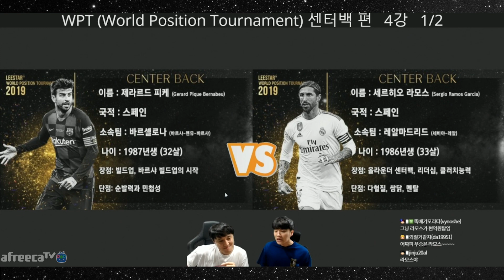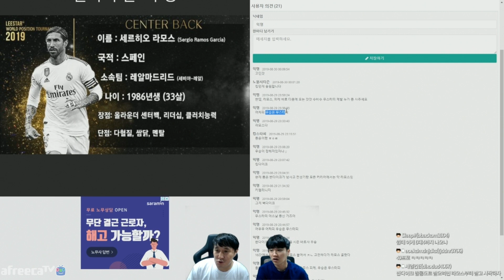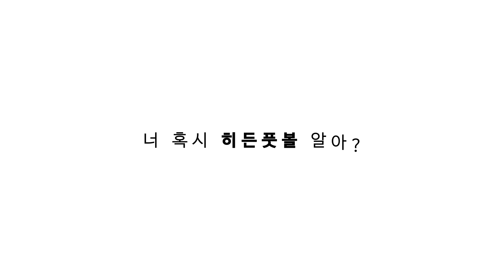#2. [WPT 센터백] 팀의 대들보인 센터백 16강~결승!! 어짜피 우승은 반 다이크??